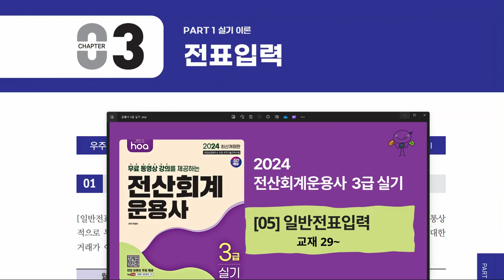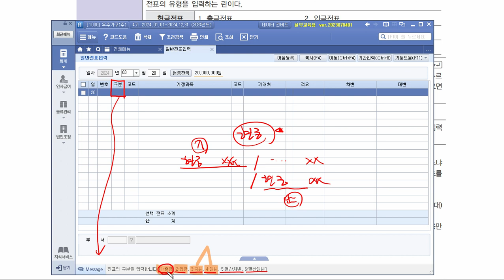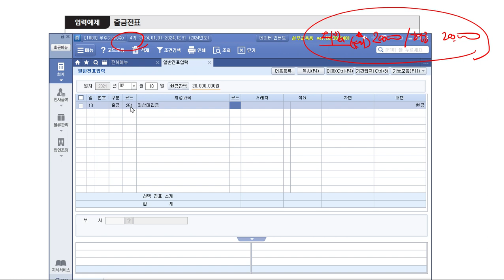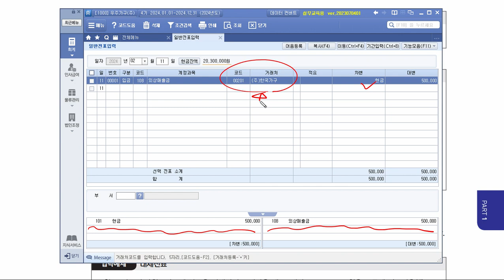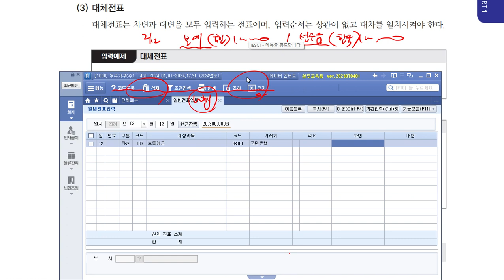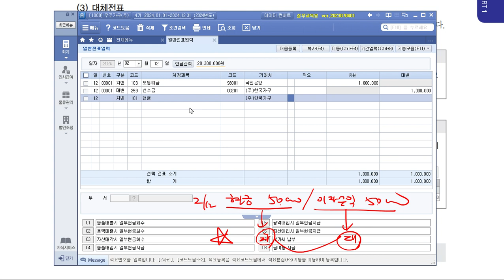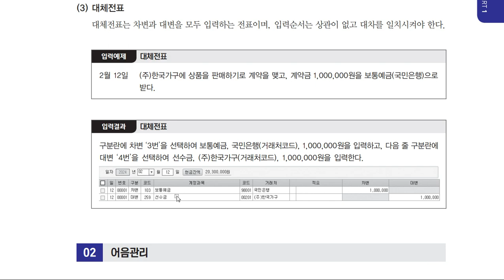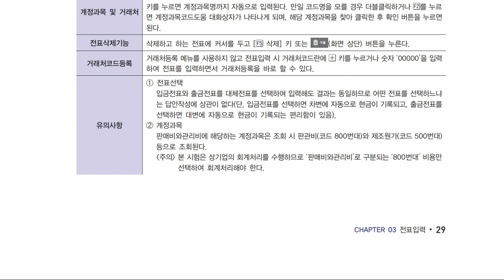[05] 일반전표입력_교재 29p_2024 전산회계운용사 3급 실기_시대고시기획(SD에듀)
- 교   재 : 2024 전산회계운용사 3급 실기_시대고시기획(SD에듀)
- 내   용 : [05] 일반전표입력
- 페이지 : 교재 29p~